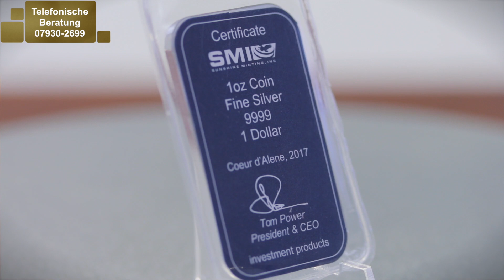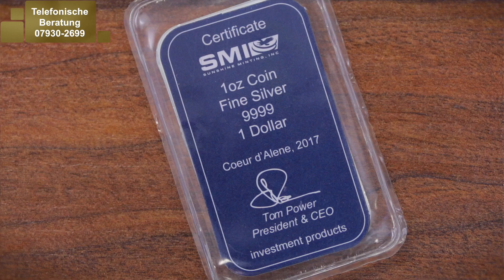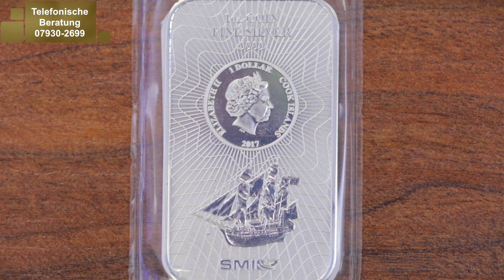1 Unze Münzbarren ⚡ Cook Islands Silbermünze als Barren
Dieser Cook Islands Münzbarren ist aus Silber und eingeschweißt...

Die Cook-Inseln als Nennwertgeber teilen sich in eine nördliche und eine südliche Inselgruppe mit der Hauptinsel Rarotonga. Die Cookinseln wurden vermutlich im 9. Jahrhundert durch Polynesier von den Gesellschaftsinseln und Samoa aus entdeckt und besiedelt. Der erste europäische Kontakt mit den heutigen Cookinseln wird auf das jahr 1595 datiert, als der Spanier Alvaro de Mendana de Neyra auf der nördlichen Insel Pukapuka landete. Zwischen den Jahren 1773 und 1779 suchte James Cook die südlichen Inseln des Archipels mehrfach auf, ohne die Hauptinsel Rarotonga jemals zu Gesicht zu bekommen. Der Name "Cookinseln" oder "Cook Islands" erschien dann zum ersten Mal in einer russischen Seekarte im 19. Jahrhundert, ernannt durch einen russischen Admiral. In 20er Packs verschweißt.

Wie hat Ihnen das Video über den 1 Unze Münzbarren gefallen?

1 Unze Münzbarren - Cook Islands Silbermünze als Barren